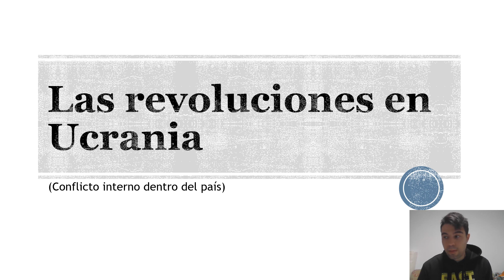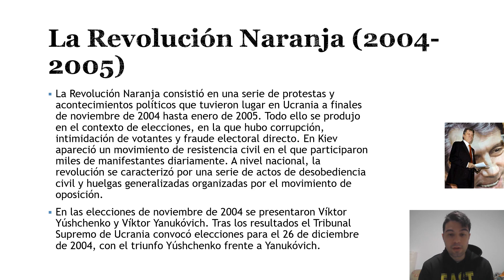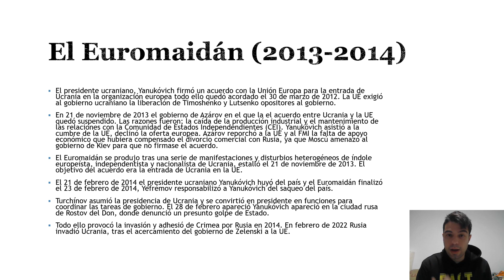Las revoluciones en Ucrania.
Cuando se desintegró la Unión Soviética en 15 Estados y el colapso del bloque comunista, Ucrania nació como nuevo Estado. A partir de ese momento comenzaron dos periodos revolucionarios en el país.
La Revolución Naranja (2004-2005). Se produjo una serie de protestas y acontecimientos políticos que se desarrollaron en Ucrania entre finales de noviembre de 2004 y enero de 2005. Se produjo todo ello en contexto de elecciones por tres razones; corrupción, intimidación de votos y fraude electoral directo. En Kiev apareció un movimiento de resistencia civil en el que participaron miles de manifestantes a diario. A nivel nacional, la revolución se caracterizó por una serie de actos de desobediencia civil y huelgas generalizadas organizadas por el movimiento de oposición.
En las elecciones de noviembre de 2004 se presentaron; Víktor Yúshchenko y Víktor Yanukóvich. Tras los resultados el Tribunal Supremo de Ucrania convocó elecciones para el 26 de diciembre de 2004, con el triunfo de Yúshchenko frente a Yanukóvich.
Con el Euromaidán (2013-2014). El presidente ucraniano, Yanukóvich firmó un acuerdo con la Unión Europa para la entrada del país en la organización el 30 de marzo de 2012. La UE exigió al gobierno ucraniano la liberación de Timoshenko y Lutsenko opositores al gobierno. El 21 de noviembre de 2013 el gobierno de Azárov suspendió el acuerdo entre Ucrania y la UE. Dos razones; la caída de la producción industrial y el mantenimiento de la relaciones con la Comunidad de Estados Independientes (CEI). Yanukóvich acudió a la cumbre de la UE, declinó la oferta europea. Azárov reprochó a la UE y al FMI la falta de apoyo económico que hubiera compensado el divorcio comercial con Rusia, también las presiones rusas para que Ucrania declinase el acuerdo con Europa.
El Euromaidán una serie de manifestaciones y disturbios heterogéneos de índole europeísta, independentista y nacionalista de Ucrania. El estallido de la revolución se produjo el 21 de noviembre de 2013. El objetivo era la entrada de Ucrania en la UE. El 21 de febrero de 2014 el presidente ucraniano Yanukóvich huyó del país y el Euromaidán finalizó el 23 de febrero de 2014, Yefrémov responsabilizó a Yanukóvich del saqueo del país. Turchínov asumió la presidencia de Ucrania y se convirtió en presidente en funciones para coordinar las tareas de gobierno. El 28 de febrero apareció Yanukóvich apareció en la ciudad ruso de Rotov del Don, donde denunció un presunto golpe de Estado.
Todo ello provocó en 2014 la invasión de la Península de Crimea por Rusia y la anexión del territorio. En 2019 Zelenski salió elegido como presidente y se acercó a la UE. Esto no gustó al régimen de Moscú y en febrero de 2022 el gobierno del Kremlin invadió Ucrania.